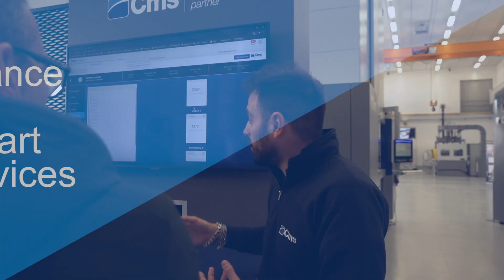CMS is always at your side official